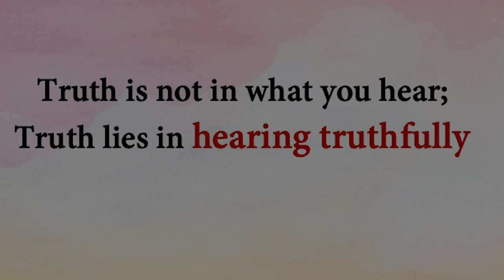Truth is not in what you hear; Truth lies in hearing truthfully || Acharya Prashant (2013)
Context:
~ What is the difference between hearing and listening?
~ How can one listen rightly?
~ Is right listening a kind of meditation?